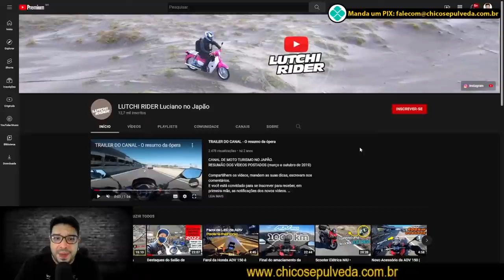A realidade das motos elétricas no Japão e tendências para o mercado global